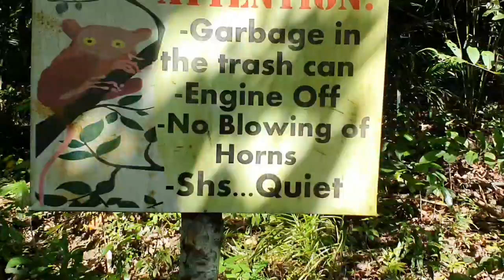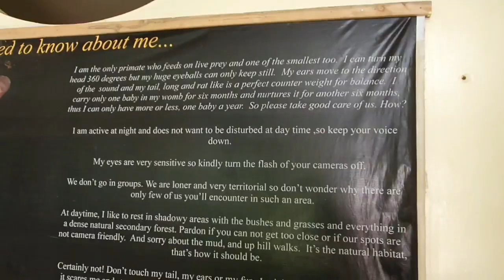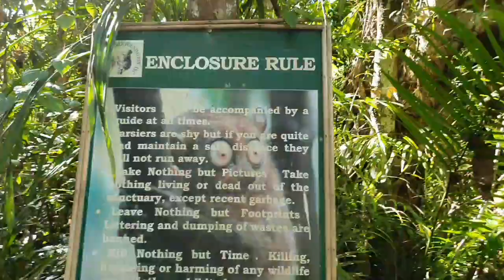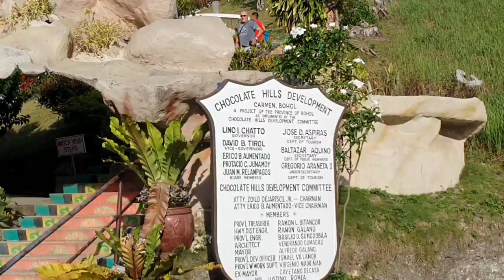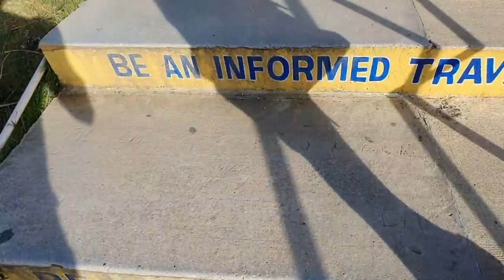LOST IN BOHOL TRIP VLOG with Boxing Brothers | I Talked to the Tarsiers and They just look at me!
BOHOL ADVENTURE VLOG with Boxing Brothers | I Talked to the Tarsiers and They just look at me!